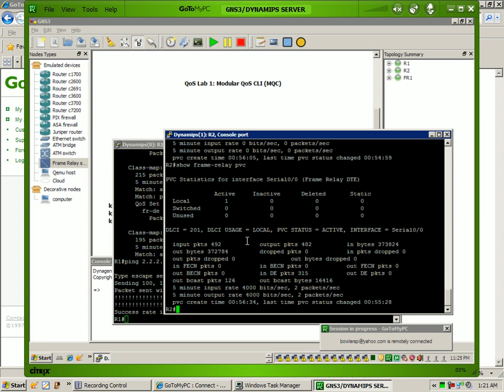QoS Lab 1 Part 12 Trailer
In this video I show you how to:

* Configure/Explain the QoS concepts listed below and use show/debug commands for verification
* Explain in detail how to setup and use the Modular Quality of Service Command Line Interface (MQC) configuration set
* Show how to use Class-maps, Policy-maps and apply the policy map inbound/outbound on an interface.